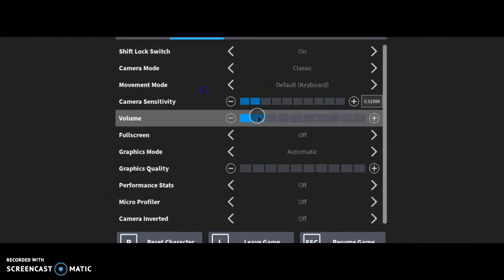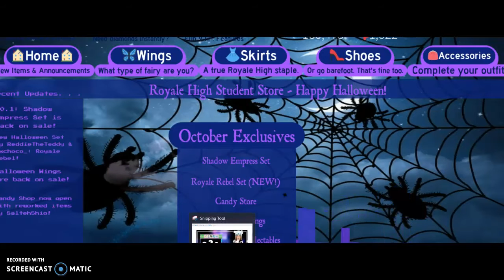Save candies with me! *Spilling Royale High Tea*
Hello Pinkers! In this video, I will be spilling some tea and saving candies. If you want to know the tea, watch till end!